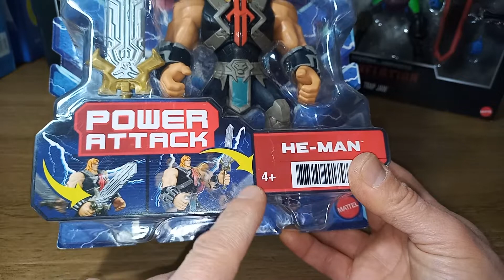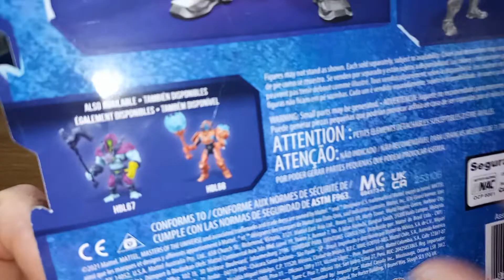He Man MOTU CGI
hola amigos comparto la revicion de esta figura He Man en version CGI. espero sea de su agrado. saludos a todos